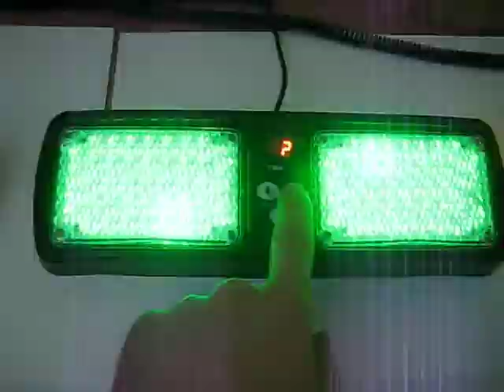86 Led Amber Green White Visor Clip Wth Velcro Straps @ Radiant Illuminations.com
Amber Green 86 Led Strobe Light Flash Pattern Demonstration RadiantIlluminations.com